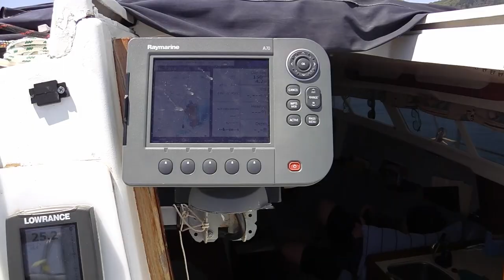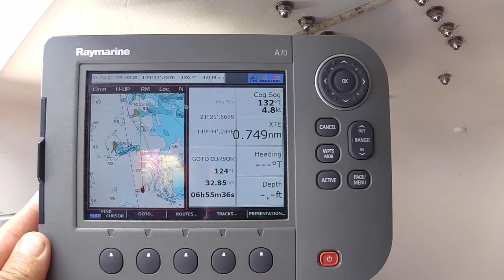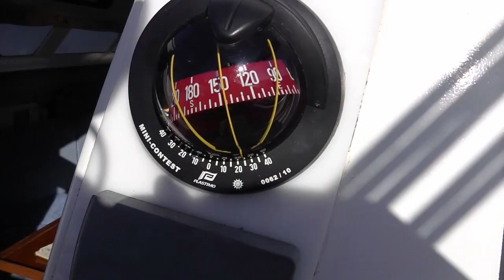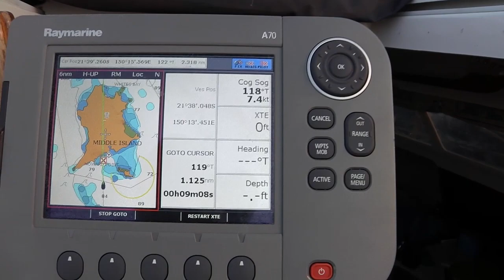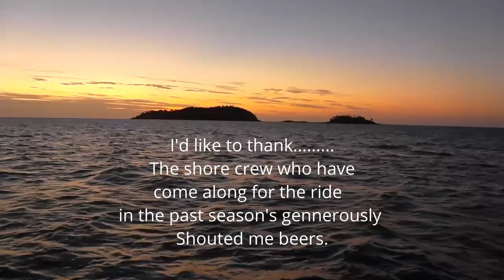My Son Jack Climbed Aboard Tracks South Leg 2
A great sailing from Goldsmith to St Bees the a painful sail to the Percy's salvage by 4 hours off really fast reaching at the end.